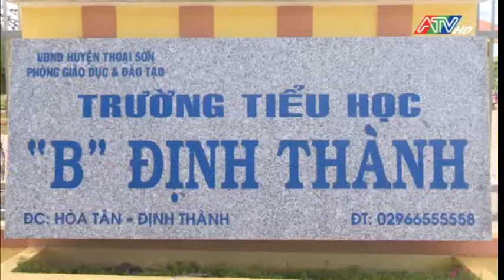Thoại Sơn chăm lo công tác giáo dục đầu năm học mới